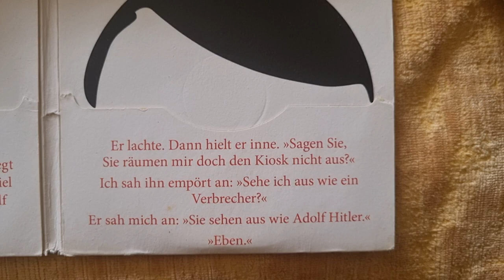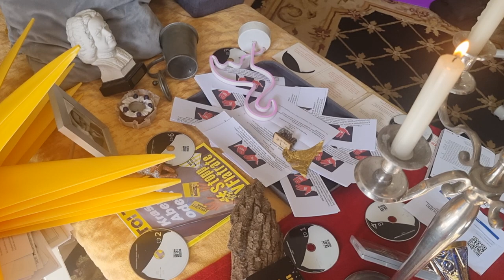"FUNERAL FOR A PETITION!" (1) BY ARTIST MARK BELLINGHAUS KATHARINA KOST-TOLMEIN 25TH OF MARCH, 2024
Bitte unterschreiben u. teilen, danke!
VORSICHT MEINUNGS/KUNST/PRESSEFREIHEIT! IGITTIGITT
PS = POST SKRIPTUM oder PATRICIA B., wie auch immer, jedenfalls hat Herr Bellinghaus in seiner parodistischen Persiflage über das komplett unfassbare Unrecht von Münster, garniert mit dem persönlichen Schicksal eines komplett U-N-S-C-H-U-L-D-E-N, ausgetragen auf seinem Rücken, seinen Nerven, seiner Kindesmissbrauchserfahrung, ebenfalls, und vor allem auf seiner ABSTAMMUNG, vergessen, dass sich immerhin schon 390 (!) Bürger Münsters, denn Bellinghaus verteilte in langer, mühsamer harter Arbeit, Tausende dieser Petitionen über diese gesamte "Hauptstadt der Freundlichkeit", und er hofft auf ein Wunder. Ähnlich wie in seinem liebsten Märchenfilm "Drei Haselnüsse für Aschenputtel", wo böse Stiefschwwestern das Leben von Aschenbrödel zur Hölle machen, und wo nur die Hoffnung und die Fantasie, Reisen in eine bessere, eine mit Liebe und Verständnis gepflasterte Welt, Mark Bellinghaus willkommen heißt. Stattdessen werden irrsinnige Verfahren auf ihn geschmettert, er wurde bezichtigt sich als "Adolf Hitler" verkleidet zu haben, mit Schnauzbart und mit gegeltem Haar, wie es der Zeuge Jonas J. ein Nachbar Bellinghaus' sogar schriftlich der teuflischen Halbschwester Patricia B., willig mit auf den Weg in mehrere Gerichtsverfahren be-zeugte. Auf Falschaussagen steht Gefängnis, das ist klar. Dass alle 5 Strafanzeigen die Herr Bellinghaus, nachdem er am 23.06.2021 von all diesen irrsinnigen Vorwürfen freigesprochen wurde, und ihm somit sein gutes Recht auf Abwehr solcher schändlichen, und Rufmordenden Behauptungen, EINGESTELLT WURDN, von der Staatsanwaltschaft Münster, Jens Frobel, deren Oberhaupt, beweist klar und eindeutig diese niederträchtige Verschwörung gegen ein und den selben Menschen, seit mittlerweile nun 13 langen Jahren - nämlich Hans Siegfried Otto Schmidt Koenig alias Mark Bellinghaus, geboren am 20. Juli, 1963 in Koblenz. Wie kann ein ganzes Haus, eine ganze Stadt, eine ganze Justiz, so etwas menschenunwürdiges, so etwas m-ö-r-d-e-r-r-i-s-c-h-e-s wirklich erlauben und zulassen, ohne nicht vor sich selbst auszuspucken? Die Antwort heißt Angela "Geli" Raubal, die Großmutter von Mark Bellinghaus.
Deshalb, und genau deshalb allein, hat Katharina Kost-Tolmein Herrn Bellinghaus sein Theaterprojekt "KINDERHAUS" geklaut und flink "Kinderhäuser" mit einer erfolglosen Schauspielerin namens Karen Breece, fabriziert. Denn Breece hat ja auch ihre Wikipedia-Seite selbst gemacht, hat nur einen kleinen Fehler gemacht: auf Wikipedia muss das Geburtsdatum der Person zu lesen sein, sonst verkommt diese Informationsseite zu einer lächerlichen Farce.
Wie geht es jetzt weiter? Herr Bellinghaus wird am 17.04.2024 dem LG MS, was nachweislich mehr als nur befangen ist, da es das Theater MS im DAUERLOOP zu Gast hat, in seinen "HEILIGEN HALLEN" die ja eigentlich nach Neutralität duften sollten wie diese Lavendelfelder nach Lavendel Felder in Südfrankreich (siehe "DAS PARFÜM" von Patrick Süsskind an), und Herr Bellinghaus ist mal gespannt, welche Ausrede der alte weißbärtige Matrosen/Seemanns/Shanti Landgerichtspräsident Ulrich Schambert, einfallen lässt, um aus dieser weiteren Nummer rauszukommen. Bellinghaus legte mehrmals schon Befangenheitsanträge gegen den Richter am Amtsgericht Münster vor, als Künneth Herrn Bellinghaus unfassbare VIERMAL hinter einander wegen unglaublich erdachten und erlogenen Delikten, einen nervenraubenden, unter die Haut eines jeden UNSCHULDIGEN gehenden Menschen wie es Bellinghaus nach wie vor ist, per Einschreiben und mit Unterschrift, nach Hause schickte. Ich frage Sie und alle die bis hierher folgten: Was würden Sie tun, ganz ehrlich bitte, wenn Sie an ein und dem selben Tag 6 (!) Briefe von der Staatsanwaltschaft Münster, dem Amtsgericht Münster und natürlich auch vom Landgericht Münster, bekämen? Was würden Sie wirklich tun, wenn sogar ihre Nachbarn behaupten, sie wären ein Reichsbürger, Nazi, Judenhasser, Sie würden Ihre Mutter schlagen, und Sie würden die Nachbarn so wörtlich als N*g*rfot*e beschimpfen! Irgendwann hört jeder "Spaß" auf, und der Raub meiner Kindheitstraumen, die ich selbst auf die Bühne des Theaters Münster bringen wollte, die hat mich auf den Plan gerufen. Enough is enough! Bis hierher und nicht weiter. Und deshalb, das sollte selbst der gekonnt (und beigebracht von Günther Beelitz, ihrem Ex-Vorgesetzten in Heidelber), gute Miene zu BITTERBÖSEM SPIEL machenden Frau Generalintendantin Katharina Kost-Tolmein, 51, endlich klarwerden, dass das Ende ihrer Ära schneller kam, als ihr, ihrem von Kost-Tolmein unehrenhaft ins Amt gehievten RA Oliver, lieb gewesen sein konnte. Und das alles nur, weil sie von einem Missbrauchsopfer klaute, um ein Theaterprojekt, denn ein Theaterstück ist es ja bei Leibe nicht, ÜBER KINDESMISSBRAUCH zu machen. Auf die Kosten eines anerkannten Missbrauchsopfer beider großen deutschen Kirchen. Unfassbar aber leider wahr!